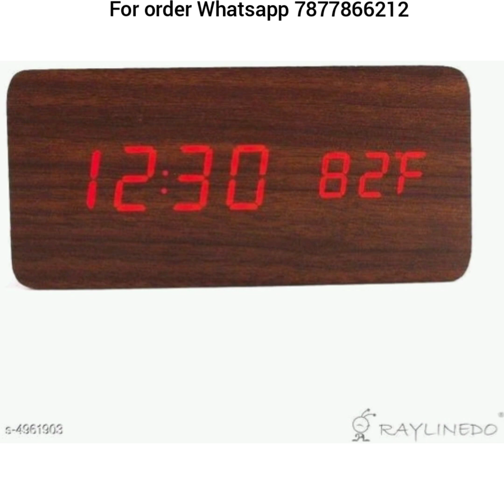Top 50 Wall Clock For Home Decoration | Buy Wall Clock Online At Best Price